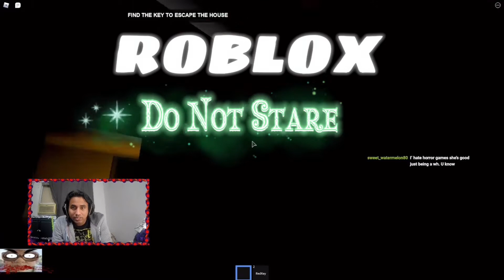Singing to SCP-096 gone wrong! 😱👹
here’s a short clip, from one of my streams on Twitch. Let’s just say aside from SCP-096 not wanting to be seen. I don’t think he likes singing either. 😅